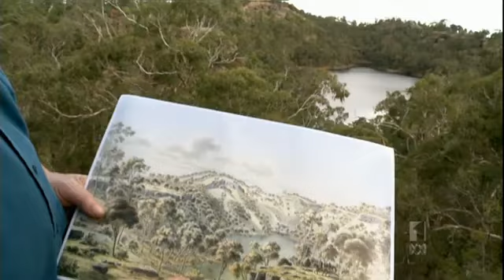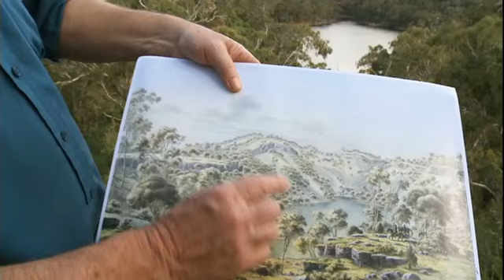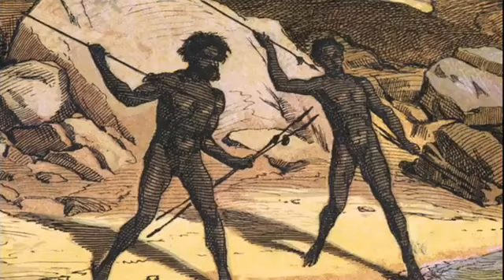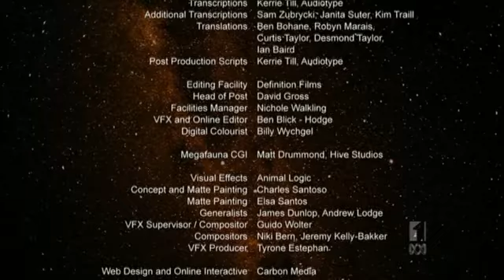First Men Beginning of Humanity First Man Footprints Human Origins Mankind Full Documentary llll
The great adventure of the origins of the human being through the story of one and the same family, a group of men, women and children whose camera shares the trials, the dramas and the joys throughout major stages of evolution.